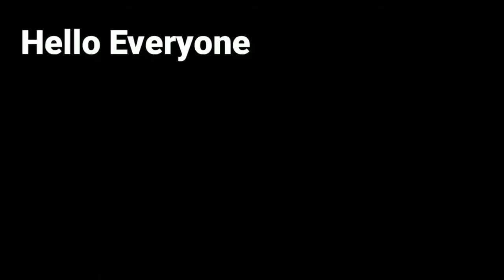How To Sleep In 5 Second